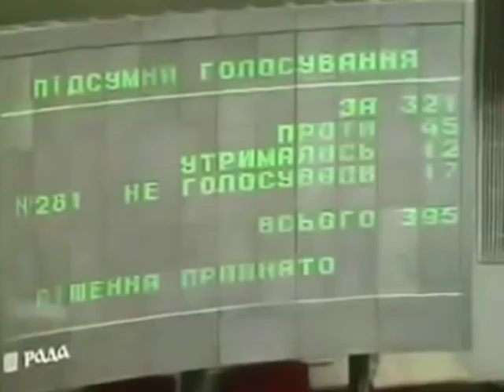Підсумки з Анатолієм Єпіфановим. 27 червня 2018.